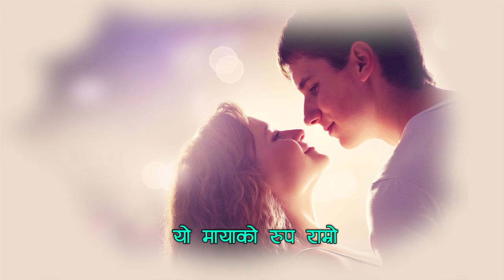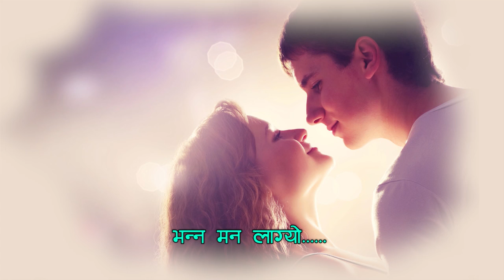Timi Lai Dekhe Pachi | New Nepali Love Song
Medianp presents to you a very new and exclusive romantic Nepali love song 'Timi Lai Dekhe Pachi'.